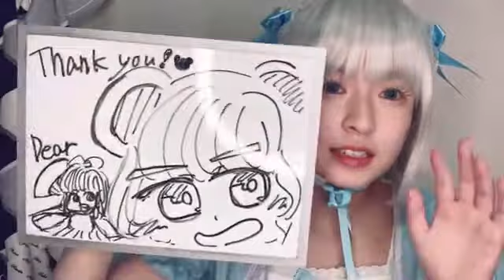三村 妃乃（NGT48） 2021年09月02日 23時46分55秒